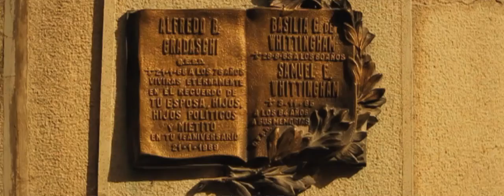Laura Marling - A Creature I Don't Know - a short film by FRED & NICK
A bit about the new album 'A Creature I Don't Know', shot in Argentina and directed by FRED & NICK.